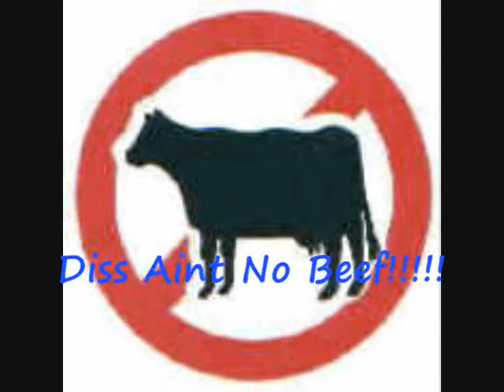Tipsy N Da Club (Diss Aint No Beef)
Jus Actin A Foo!! NO HOMO!